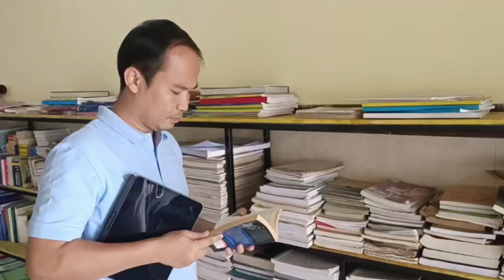ស្អែកបណ្តុះបណ្តាលផ្ទាល់(សរសេរផែនការអាជីវកម្ម)ព័ត៌មានបន្ថែមTel:093 916 114/088 78 78 764/095 420 020